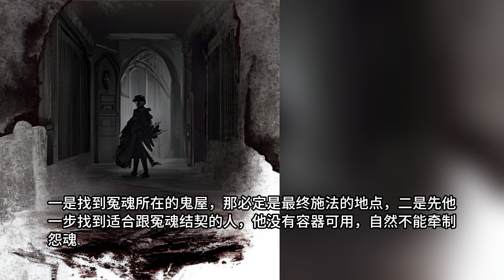鬼影直播，兇宅逃生實錄【第八章】鬼故事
要錢還是要命？流量真相兩難抉擇，網紅主播冒死一探鬼屋滔天秘密，為掙錢命懸一綫，在“血跡”與“鬼影”中尋求救贖